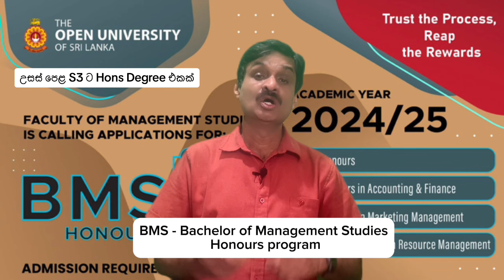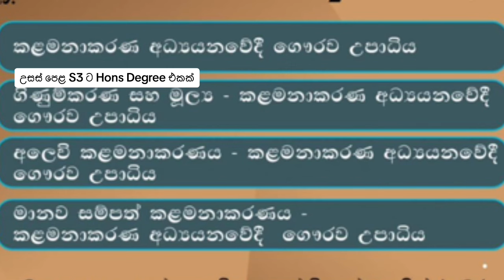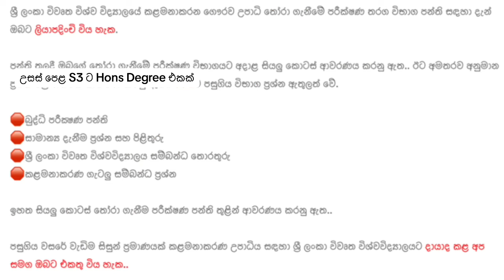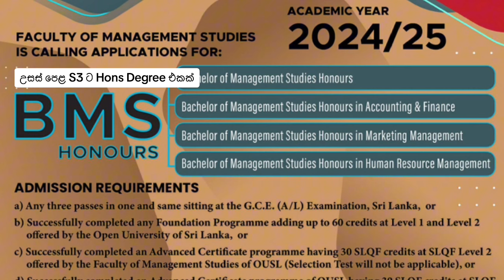S3 ට ගෞරව උපාධියක්. Open University Management Degree OUSL bms degree – Selection Test and details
🎓 Unlock Your Future with a BMS Honours Degree! 🚀

Are you ready to level up your career? The Open University of Sri Lanka (OUSL) offers an incredible opportunity for anyone with 3 S passes in GCE A/L - regardless of your stream! 🌟

📚 Bachelor of Management Studies (BMS) Honours - Your Gateway to Success

Why choose BMS Honours at OUSL?

• Government-recognized 4-year degree 🏛️
• Flexible entry requirements 📊
• Multiple specializations available 🔍
• Career advancement opportunities galore 💼
• Pathway to higher education worldwide 🌎
• Study while you work - weekend classes available 🕰️
• Earn a Higher Diploma after just 2 years! 🏆

🔥 Hot Career Prospects:
- Lecturer positions
- Foreign service
- Civil service
- Customs department
- And countless private sector roles!

🚀 Boost Your Education:
This degree opens doors to foreign postgraduate programs, MBAs, MPhils, and even local PhDs!

📅 Mark Your Calendars:
Selection Test on October 6, 2024
Test includes:
✅ Aptitude Test
✅ General Knowledge Test
✅ Communication Skills for Managers

Need help preparing? Join online classes with Yomal Watawala (B.Mgt Hons, OUSL)!

Selection Test Classes

If you need more details on this course and to prepare for BMS selection test join online classes conducted by Yomal Watawala B.Mgt Hons (OUSL). Join this WhatsApp group

ශ්‍රී ලංකා විවෘත විශ්ව විද්‍යාලයේ කළමනාකරන ගෞරව උපාධි තෝරා ගැනීමේ පරීක්ෂණ තරග විභාග පන්ති සඳහා දැන් ඔබට ලියාපදිංචි විය හැක.

පන්ති තුලදී ඔබගේ තෝරා ගැනීමේ පරීක්ෂණ විභාගයට අදාළ සියලු කොටස් ආවරණය කරනු ඇත.. ඊට අමතරව අනුමාන ප්‍රශ්න පත්‍ර හතරක් සාකච්ඡා කරනු ඇත.. මෙයට පසුගිය විභාග ප්‍රශ්න ඇතුලත් වේ.

🛑බුද්ධි පරීක්‍ෂණ පන්ති
🛑සාමාන්‍ය දැනීම ප්‍රශ්න සහ පිළිතුරු
🛑ශ්‍රී ලංකා විවෘත විශ්වවිද්‍යාලය සම්බන්ධ තොරතුරු
🛑කළමනාකරණ ගැටලු සම්බන්ධ ප්‍රශ්න

ඉහත සියලු කොටස් තෝරා ගැනීම පරීක්ෂණ පන්ති තුළින් ආවරණය කරනු ඇත..

පසුගිය වසරේ වැඩිම සිසුන් ප්‍රමාණයක් කළමනාකරණ උපාධිය සඳහා ශ්‍රී ලංකා විවෘත විශ්වවිද්‍යාලයට දායාද කළ අප සමග ඔබට එකතු විය හැක..

Don't miss this chance to transform your future! Apply now and join the ranks of successful OUSL graduates. Your journey to a brighter tomorrow starts here! 💫

Want to learn more? Drop a comment or DM us! Let's make your educational dreams a reality!